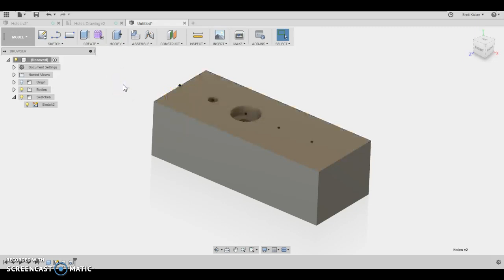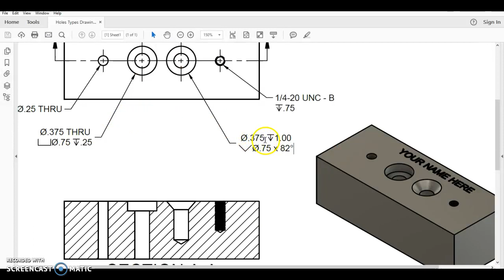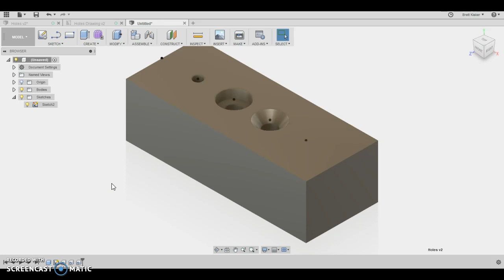PLTW IED 5.5 - Countersink in Fusion 360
In this video, I demonstrate how to create a countersink hole in Fusion 360.